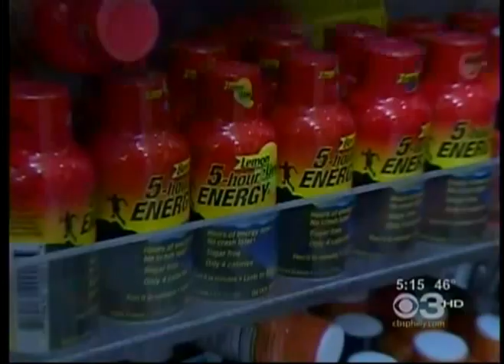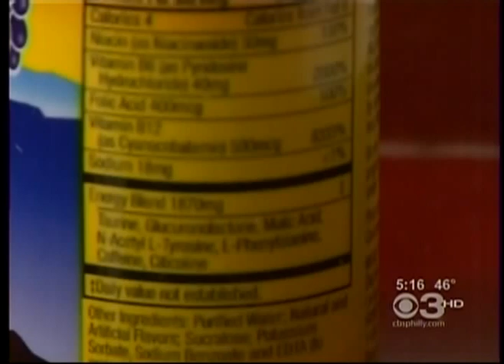Drexel Medicine Toxicologist on Energy Shot Dangers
Drexel Medicine Toxicology Fellow Dr. Dorian Jacobs was interviewed by CBS 3 about the potential dangers of using energy shot drinks. Take a look! — at Drexel Medicine. Video courtesy of CBS 3.